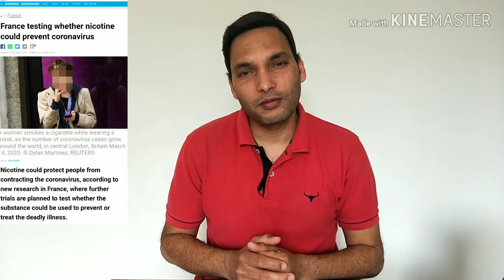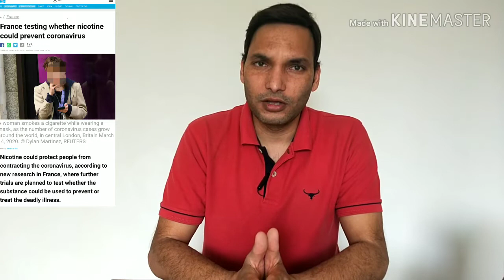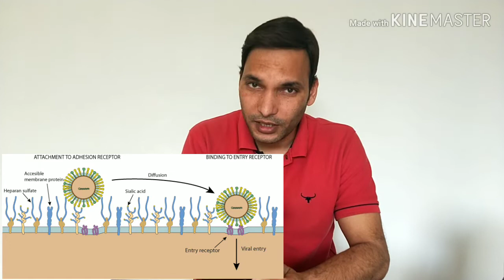[Nicotine can treat Coronavirus] क्या निकोटीन से हो सकता है कोरोनावायरस का इलाज?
French Doctors have found that Nicotine can prevent Coronavirus. In a study by a Paris hospital it has been found that those, who smoke, are less contaminated by Coronavirus as compared to non-smokers. There is also a medical theory about how Nicotine can help prevent Coronavirus.
As a next step French Hospital is seeking approval from Health authority to conduct test with nicotine patches.

 However, Doctors have requested not to smoke or consume Nicotine as a treatment of Corona. Smoking kills hundreds of thousands people every year.